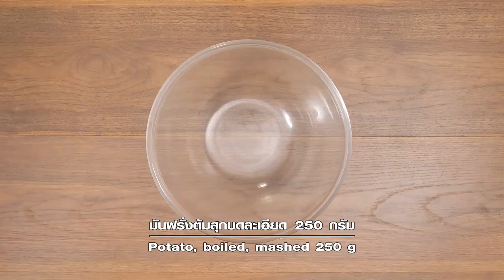มันฝรั่งชีสกรอบ สูตรเด็ดอ.ยิ่งศักดิ์